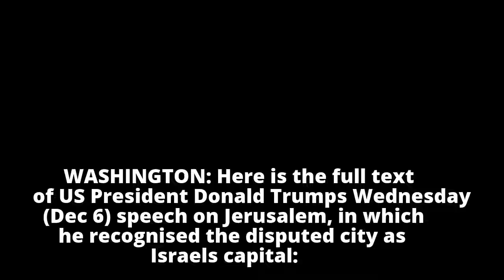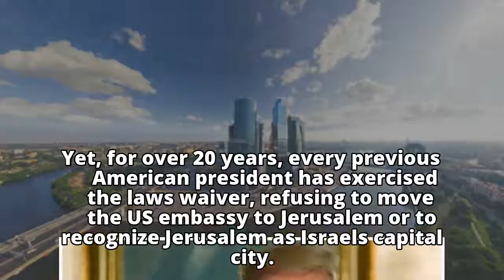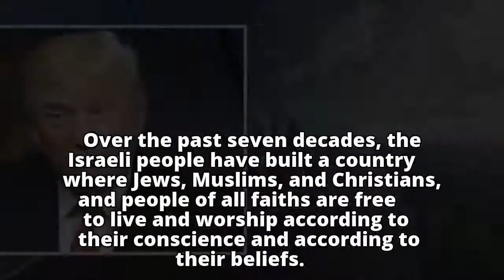Full text of Trump's speech on Jerusalem